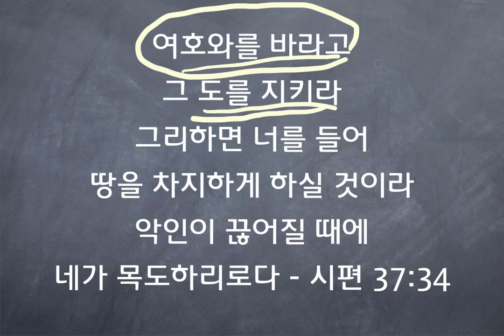잠잠히 바라보는 구원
여호와를 바라고 그 도를 지키라 그리하면 너를 들어 땅을 차지하게 하실 것이라 악인이 끊어질 때에 네가 목도하리로다 - 시편 37:34

믿음과 행위의 문제는 우리들의 구원에 있어서 중요한 문제입니다. 많은 이단들은 구원에 있어서 믿음과 더불어 행위를 강조하고 있습니다. 구원받기 위하여서는 첫째 예수 그리스도를 믿고 둘째 영접하고 침례를 받고 또 이런 저런 것들을 해야 한다고 말합니다. 이것은 분명히 잘못된 것입니다. 우리들의 구원에는 절대로 우리들의 노력과 행위가 들어갈 수 없습니다. 오직 구원은 하나님의 은헤로 얻기 때문이죠.

물론 진실로 구원 받은 사람들의 삶에는 순종이라는 모습이 보여집니다. 오늘 말씀에도 보면 여호와를 바라고 그 도를 지키라! 계명이 지켜지는 모습이 보여지고 있는데 믿음과 행위의 관계를 우리는 잘 이해하여야 합니다. 행위가 구원을 얻기 위한 조건이 아니라 구원을 얻은 자로서 나오게 되는 당연한 반응이 행위가 됩니다. 그러니까 구원받을 수 있는 믿음을 가지게 되면 구원을 받게 되어지고 당연히 행위가 뒤 따라 오게 되는 것이죠.
여기에서 분명한 것은 자신의 행위가 절대로 자기의 구원에 영향을 미치지 않는 다는 것입니다. 행위는 그러니까 열매가 되는 것이죠.

우리들을 구원하시는 이시는 하나님이십니다. 하나님의 구원을 얻는 길에는 오직 은혜이고 그를 바라는 믿음 뿐입니가. 그 믿음 조차도 내가 만들어 낼 수 없는, 내가 가질 수 없는 하나님께로 부터 오는 하나님의 것이 바로 믿음인 것입니다.

누가 여호와를 바랄 수 있습니까? 하나님의 선택을 받은 자이고 하나님의 능력을 아는 사람입니다. 누가 선택을 받았는지 하나님의 능력을 아는 사람인가요? 하나님께서 알게 하신 사람들입니다.

내가 하나님의 선택을 받고 하나님을 아는지는 내 자신이 앎니다. 그래서 내가 그 하나님을 바라면서 하나님의 능력을 신뢰하면서 오늘 하루도 살아가는 것이고 그 신뢰가 하나님의 말씀을 지키게 하는 것이죠.

홍해 앞에 가로 막히 이스라엘 백성들에게 하나님께서는 잠잠히 있어 내가 행하는 구원을 보라고 하셨습니다. 그렇습니다. 오늘 우리들을 구원하시는 것은 하나님이십니다. 우리들의 기도가, 우리들의 열심히 우리들의 노력이 하나님의 구원에 영향을 줌이 아닌 하나님의 열심과 하나님의 사랑이 우리들을 구원하는 것이죠. 그 하나님의 사랑과 뜻을 알기에 우리들은 하나님의 구원을 잠잠히 바라면서 예수 그리스도를 통하여 역사하신 그 구원을 즐거워하며 오늘 하루도 살아갑니다.